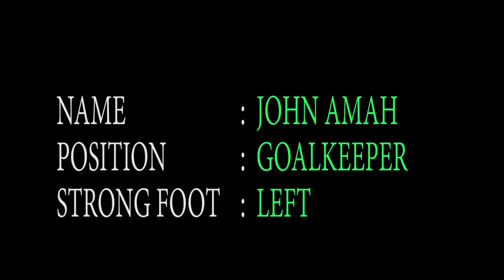John Amah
John Amah is an hardworking and talented goalkeeper